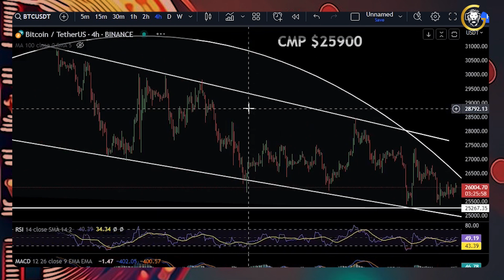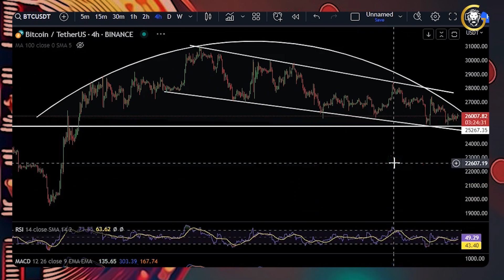Bitcoin Price Prediction 13th June 2023 | Today BTC Price Analysis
►►For more updates follow us on:
Coin Gabbar is now listed on Coinmarket-cap